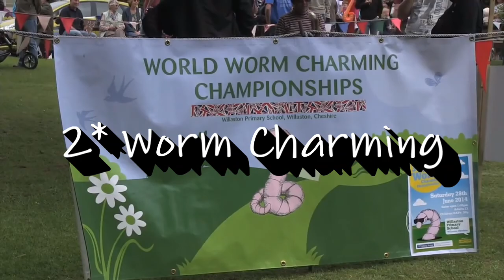Top 10 Weird British Customs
You think you know Britain? How about Gurning or cheese rolling? Bog snokeling? No? Read on curious people and take a journey into weird British traditions and customs!